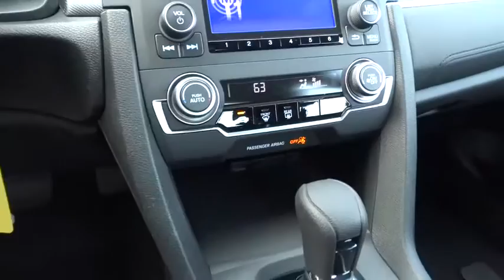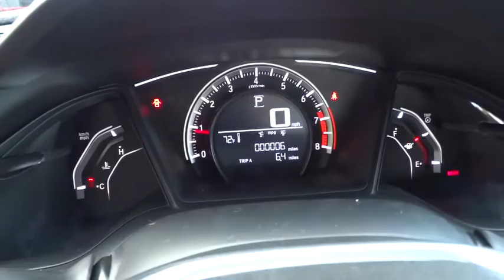2017 HONDA CIVIC SEDAN Redding, Eureka, Red Bluff, Northern California, Sacramento, CA 17H103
2017 HONDA CIVIC SEDAN
2017 HONDA CIVIC SEDAN LX - Stock#: 17H103 - VIN#: 2HGFC2F51HH500855